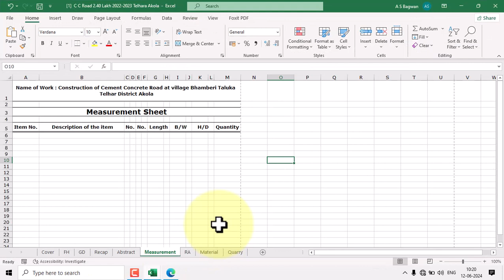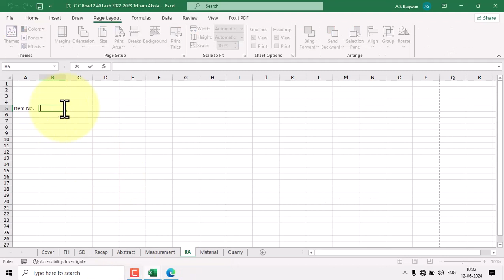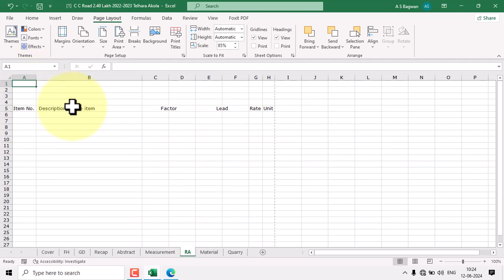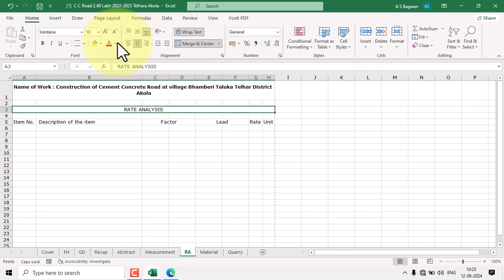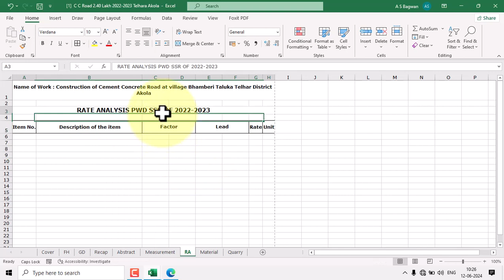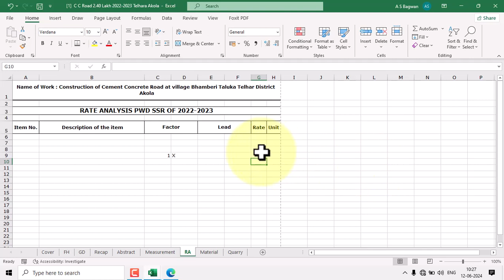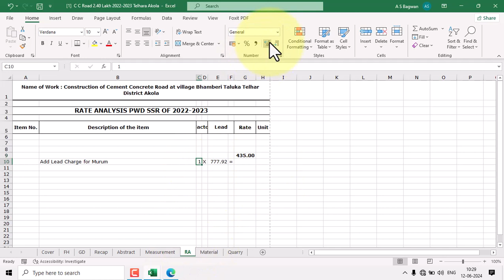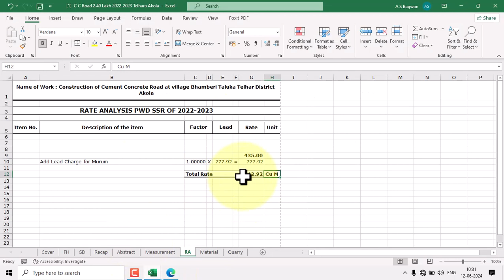3 Z P Akola Cement Concrete Raod PWD SSR 2022-2023 RA Sheet Format | Z P Akola Estimate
A S BAGWA
3 Z P Akola Cement Concrete Raod PWD SSR 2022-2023 RA Sheet Formate